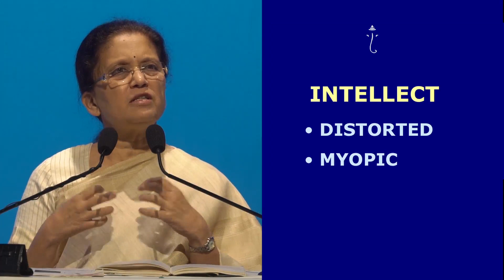Gain clarity by Jaya Row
Our vision is distorted and myopic. Wonder how to gain clarity? Listen to the video by Jaya Row

For more information on Vedanta Vision visit -